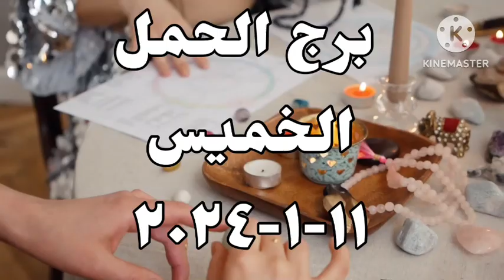برج الحمل اليوم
برج الحمل غدا
الحمل